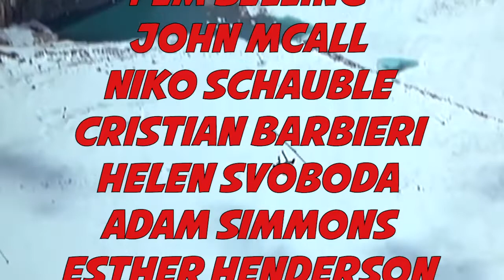Retconned Bond Trailer #1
On November 8th 2021, Black Wax will celebrate the release of No Time to Die by presenting a unique and exclusive radio event!
30 musicians have joined forces to reinterpret classics and obscurities from the Bond canon, all to be premiered in one dynamite show
Tune in to Black Wax with Adam Rudegeair 11am November 8th 2021 on PBS106.7fm Melbourne.

Featuring:
Fem Belling & Tim Agius
Le Fleur
Adam Simmons
Tamara Kuldin & Steve Grant
Niko Schauble
Chris Frangou
Hue Blanes
John Mcall
Helen Svoboda
Mina Yu
Cristian Barbieri
Oscar Poncell
Tim Watson
Esther Henderson
Andrew Kimber
Dany Elsafin
Laura Ingram
Elisha Maiyah
Richard Pavlidis
Tamara Murphy
Thom Mitchell
Phil Hayter